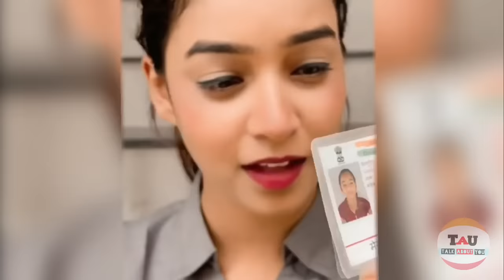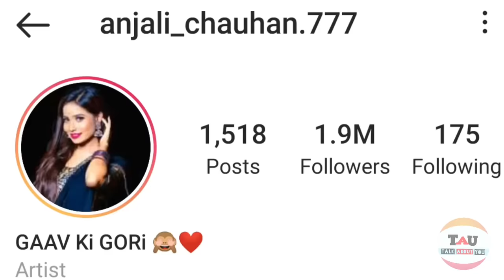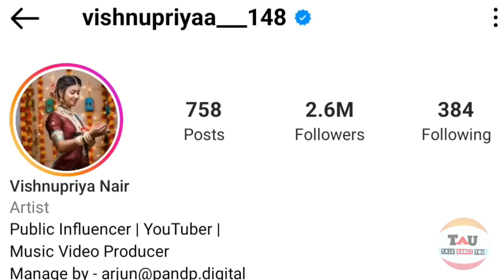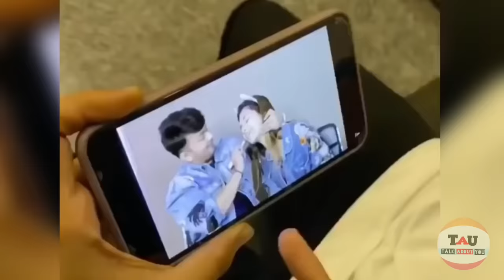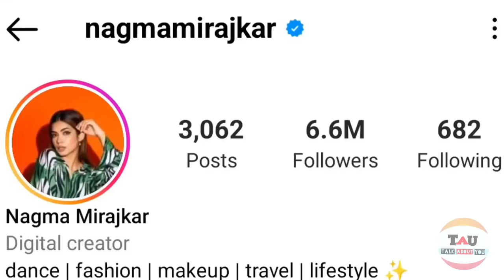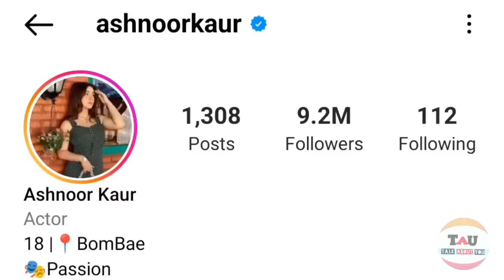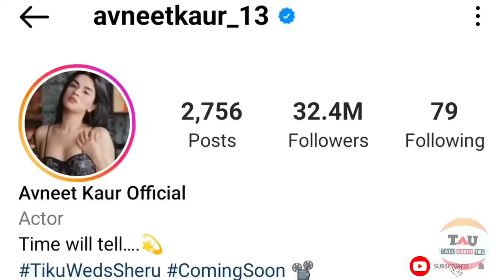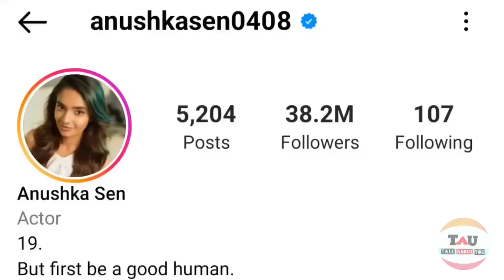Real Photo Of Female Social Media Influencer || Non Filter Photo || Vishnu Priya || Part 2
Hello Family 😍

In this video I tell you about 10 Female Social media non filter photo i hope you like it ❤️